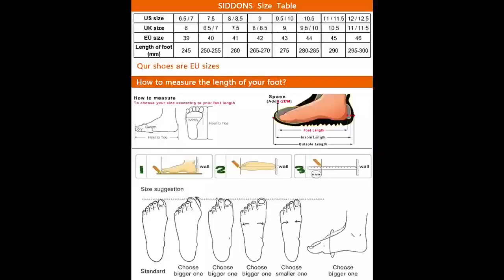Spring/Autumn Luxury Men's Dress Lace-up Shoes New Fashion 2022 Designer Wedding Oxfords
Color: Black, green
Packaging: brand new
Style: Oxfords
Upper material: cowhide
Outsole material: rubber
Inside material:PU
Heel: about 2.9 cm
Wide sole size: about 9.5 cm
Size: US（EU）size 6.5（39）-16（50）
Premium quality
Handmade
note:
1. Please choose the correct size according to our size chart according to the foot length, or contact our customer service staff to inquire about purchasing the right size.
2. The above size chart data is for reference only. Everyone has different body shapes and wearing habits, and there may be slight deviations in the size.
3. Due to display differences and shooting lighting, there may be color difference between the picture and the actual object.